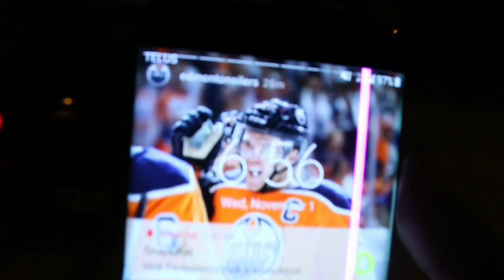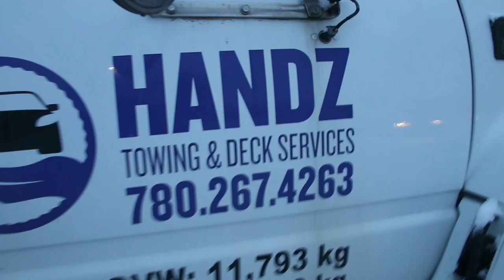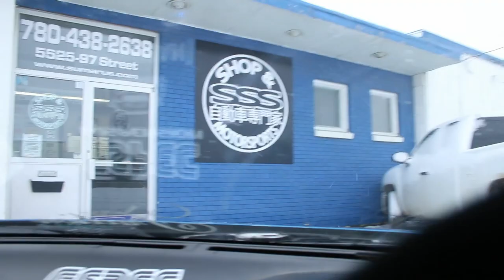Bringing our cars to SSS Motorsports for the off-season | Marco Mondays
On the first episode of Marco Mondays, I introduce some background on myself and bring you guys for a ride as we transport my Spec-D Pro-Am 180sx drift car and Tony's Spec-D Amateur/Bro-am chassis to SSS Motorsports in the cold Canadian winter snow.